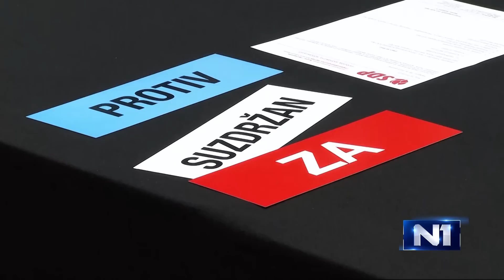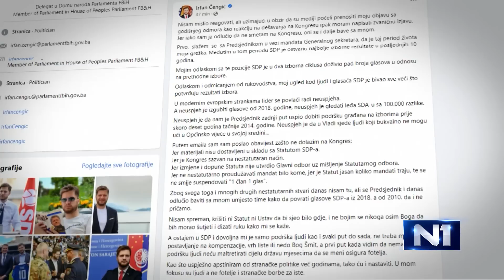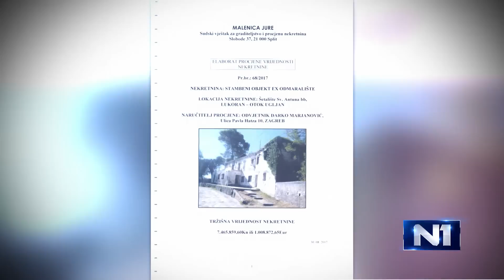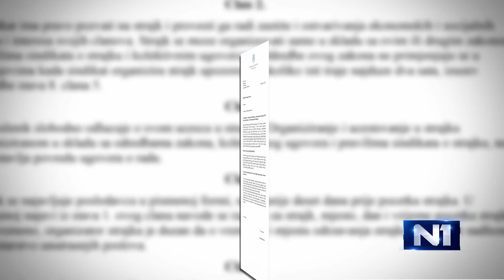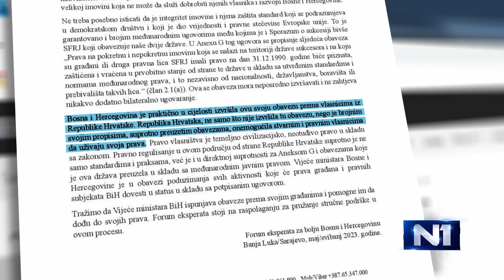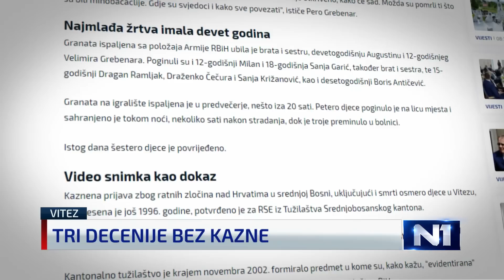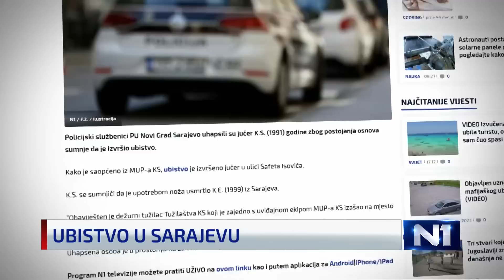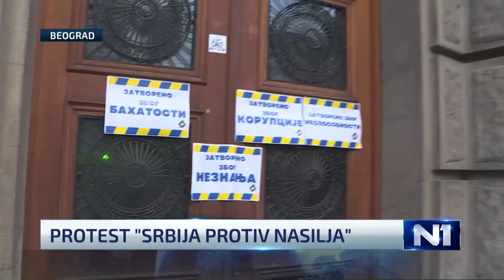Dnevnik u 19/Sarajevo/10.6.2023.